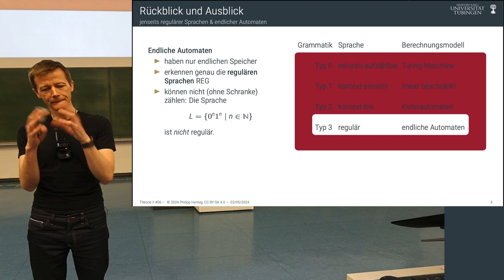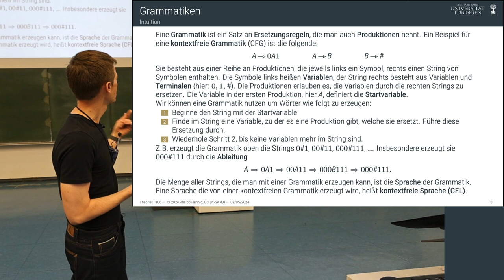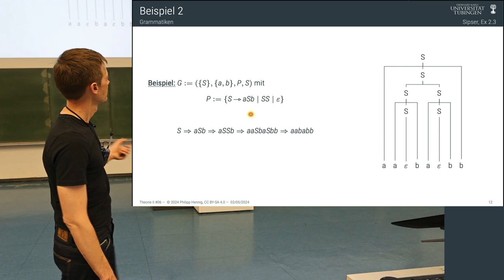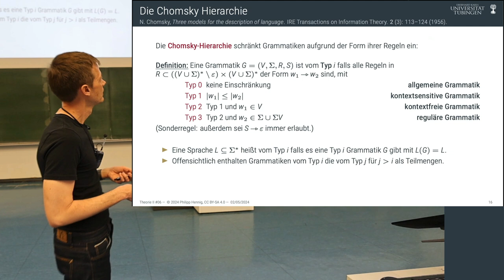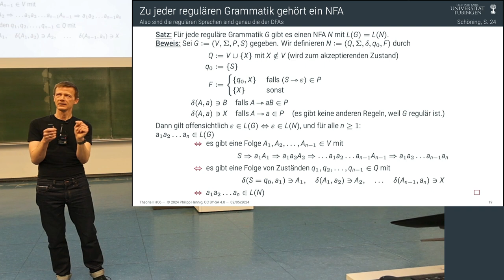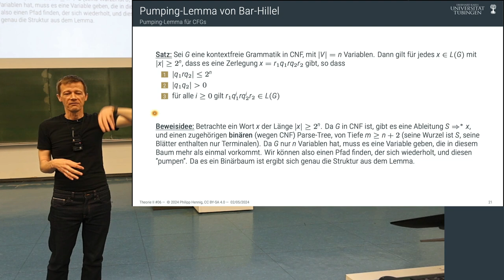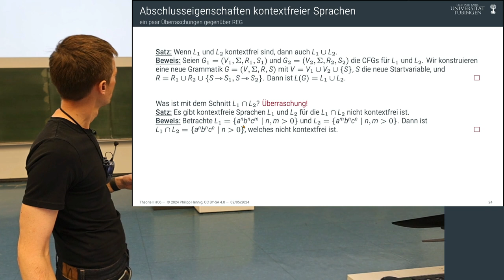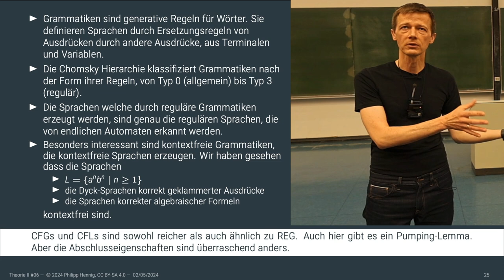Theorie II - 06 - Kontextfreie Grammatiken